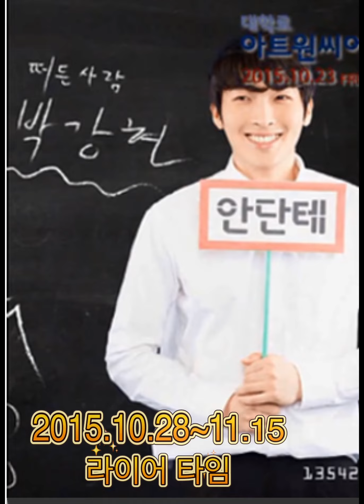박강현 데뷔8주년 기념 헌정 영상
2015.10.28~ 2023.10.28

영상출.
bambichang
더뮤지컬
emk
인터파크 티켓
클립서비스
통통컬처
jtbc
kbs